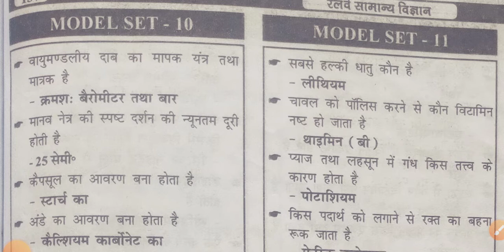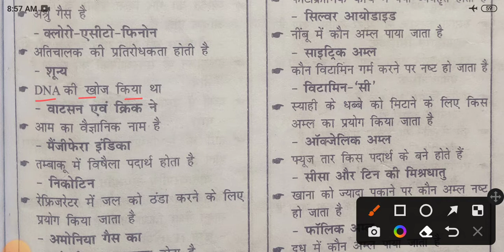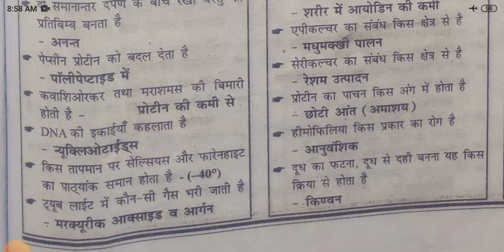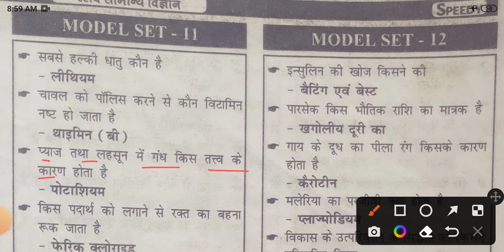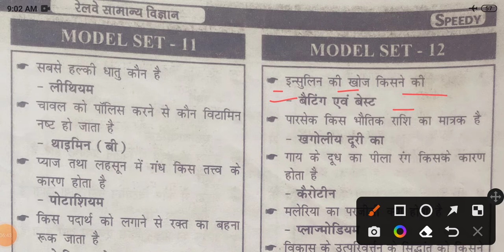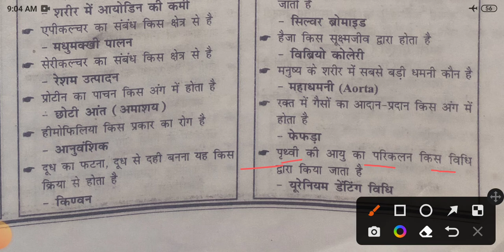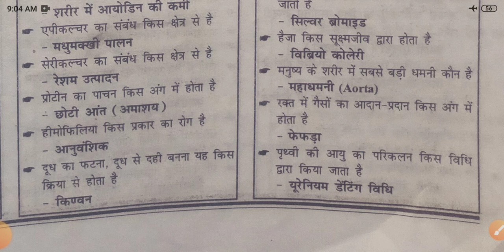science | science one liner question | speedy book science | rrc group d, rrb ntpc, npcil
science question
rrb group d science question
rrb ntpc science question
npcil science question
one liner science question